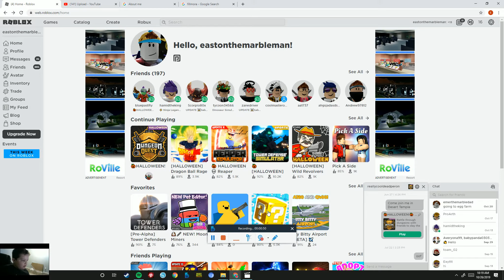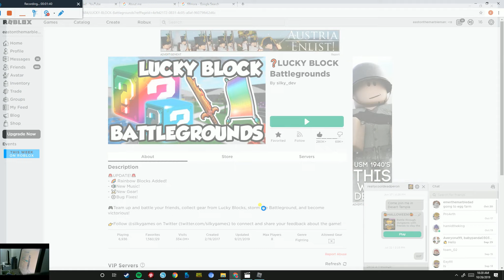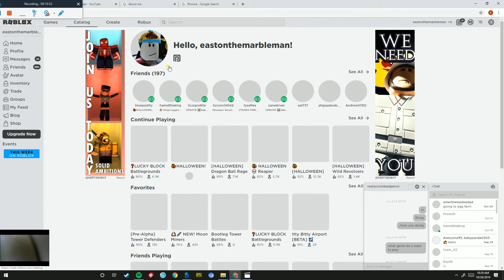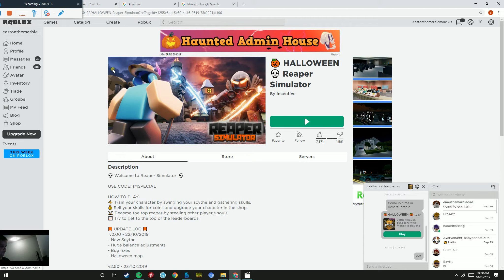Lucky block battlegrounds